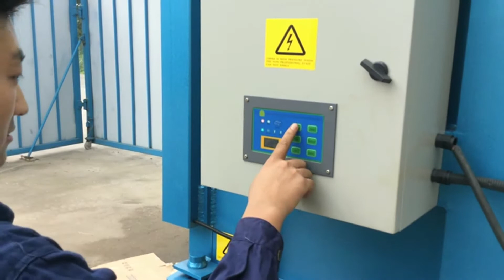Vertical Paper Baler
1.Fully automatic waste cardboard box/OCC/ONP baling press machine,
2.Vertical carton box baling machine, plastic pet bottles compress machine.
3.Metal scrap baling press machine, steel wire compress baler machine.
4.Aluminum chips/shavings briquetting press machine, copper turnings/swarfs briquetting press machine.
5.Wood shavings bagging press baler machine, silage bagging baling machine.
6.Wiping rags bagging press baler machine, waste clothes/second hand clothing/old clothes baling machine.
7.Plastic lumps/pipes shredder machine, plastic scrap blue shredder machine.
8.Metal scrap shredder machine, double shaft shredder machine, wood pallet shredder machine.
9.Plastic lumps granulator machine, plastic barrels crusher machine.
10.Hydraulic shear machine for heavy metal scrap, copper cable wire shear machine.

Paper Baler Antigua and Barbuda, Vertical Paper Baler Manufacturer from Iraq, Paper Baler Our product range includes a wide range of vertical paper baler, paper trim baling machine, horizontal type waste paper baling machine, triple action gatha pressing machine and mini pack baler. Paper Baler India, Vertical Paper Baler Manufacturer from Croatia, Manufacturer of Paper Baler, Vertical Paper Baler, Paper Trim Baling Machine, Horizontal Type Waste Paper Baling Machine and Triple Action Gatha Pressing Machine offered by Mask Hydraulic Machineries, Ahmedabad, Gujarat. Vertical Paper Baler Vertical Paper Baler Product Argentina, France, Usage, Vertical Garment Baler was designed for baling recycling waste cardboards, cartons and newspaper etc. Equipped with wide feed opening door which lifts upwards automatically when the platen goes up, improves the work efficiency and save labor cost. XTpack Small Compactor Price Switzerland, China Vertical Paper Senegal, The vertical paper baler with good price is very popular in XTpack, one of the best small compactor manufacturers in China. You can buy vertical balers for cardboard here. The vertical paper baler with good price is very popular in XTpack, one of the best small compactor manufacturers in China., Vertical Baler Canada, Vertical Balers Belgium, 2020, 3, 20Used Reconditioned Vertical Balers _ Our extensive inventory of used or reconditioned vertical balers is second to none. When a new machine is not an option, and you need to consider a used or reconditioned baler, our extensive inventory has compactors, cardboard baler, paper baler, Waste Paper Baler Machine Czech, Hydraulic Baler Australia, The domestic waste paper baler has been In continuous innovation, we are constantly following the development of some advanced technologies abroad. Fully automatic waste paper baler is a mechatronic product, which is mainly composed of mechanical system, control, VERTICAL BALERS Austria, Compactors Inc Japan, NEVERSTOP VERTICAL BALER CONVEYOR SYSTEM. Too much volume for a standard Vertical Baler set, up, but not enough material to justify a costly horizontal, We has a solution for you. The NeverStop flow technology allows the conveyor to dump material into a gather bin where your recyclables are stored until the baler runs through its compaction cycle. Vertical Balers Macedonia, Olympic Equipment Wire Norway, Vertical Balers STANDARD FEATURES, Semi, automatic bale eject. We will provide you with a complete turn, key baler solution. Efficient, self, contained baler power unit. High density bales for export. Hands free baler loading. Standard 60, baler features a high capacity 15HP motor. Feed door that automatically opens at the end of each cycle. New and Used Vertical Balers and Downstroke Balers Turkey, UK, XTpack, as one of the leading baler machine manufacturers in China, exports high quality paper baler machine plastic baler machine with reasonable price. XTpack, as one of the leading baler machine manufacturers in China, exports high quality paper baler machine plastic baler machine with reasonable price., Manual baling press are, XTpack Baler Machine Manufacturers Netherlands, China Paper Cambodia, Small Vertical Balers. Ideal for companies with confined spaces a vertical baler provides effective waste management. Producing bales of 30, 60kg, recyclable materials are turned into solid blocks. A small vertical baler is ideal when space is an issue. Reduce bale storage and save money on, Vertical Baler Machine Cuba, Cardboard Baler Belarus, 2020, 3, 9See REC's complete line of New Vertical Balers in a variety of bale sizes to fit, plastic cups, Styrofoam cups, dishes and trays,